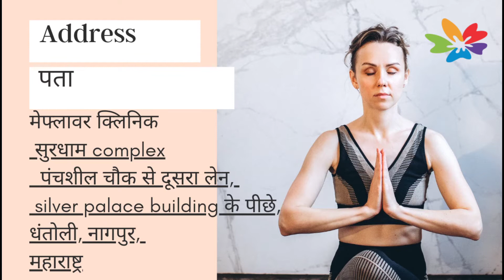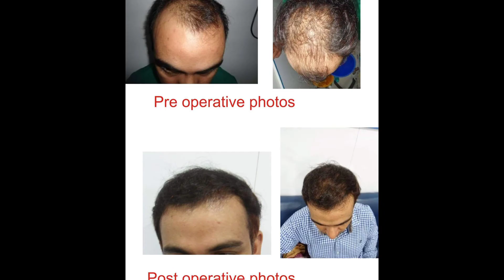hair transplant Nagpur, review, results and cost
hair transplant review and results after one year.